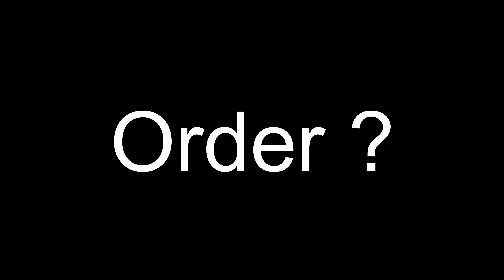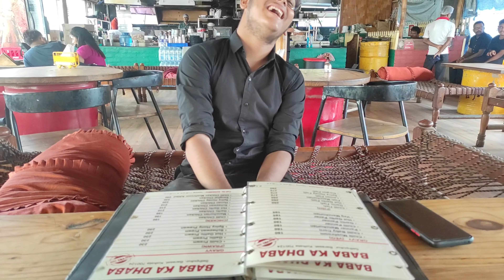The শুয়ে খাওয়া-ধাবা | BABA KA DHABA Barasat|Best Dhaba Restaurant in Barasat | cheap food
The শুয়ে খাওয়া-ধাবা | BABA KA DHABA Barasat|Best Dhaba Restaurant in Barasat | cheap food | NOOBIE FOODIE

"Best dhaba restaurant in barasat"
Kolkata best cheapest dhaba food
Best dhaba style food in barasat
After Lockdown Restaurant Security??

Good Testy and fresh dhaba food in Barasat
Address: Baba ka dhaba. Best restaurant in barasat.
Sethpukur, near Rabindra Bhavan, Barasat, West Bengal 700124

Your Queries ...

baba ka dhaba barasat
baba ka dhaba
best dhaba in kolkata
baba ka dhaba barasat menu
barasat dhaba
baba ka dhaba restaurant
dhaba style restaurant in kolkata
best punjabi restaurant in kolkata
baba ka dhaba kolkata
barasat restaurants
best restaurant in barasat
dhaba style restaurant kolkata
best restaurants in barasat
barasat,best dhaba in barasat
barasat best restaurant
dhaba near me
best resturent in barasat
punjabi style dhaba in barasat
punjabi dhaba in kolkata
resturent in barasat
baba la dhaba after lockdown
indian dhaba
 indian dhaba near me
shere punjab dhaba kolkata
sher e punjab restaurant menu
baba ka dhaba location
baba ka dhaba vital video
NOOBIE FOODIE
Kolkata's Best Street Food